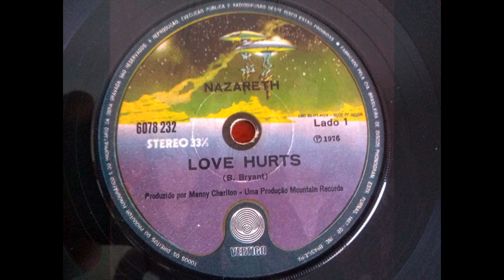Nazareth - Love Hurts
Nazareth, excelente grupo de rock escocês, em 1975 gravou esta reliquia maravilhosa que fez sucessos por anos e anos!!